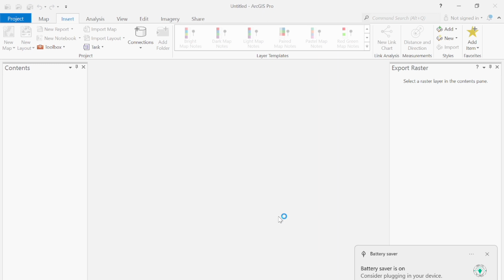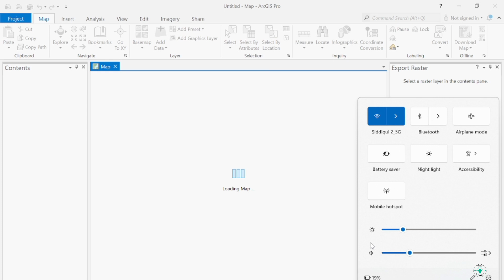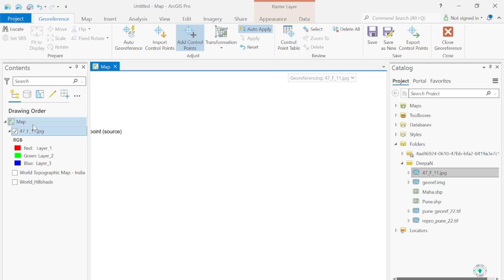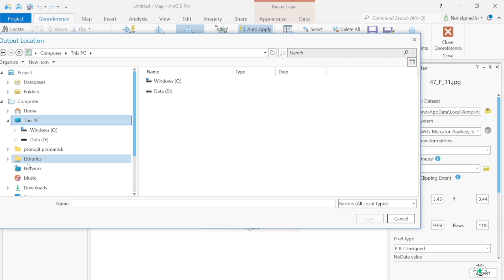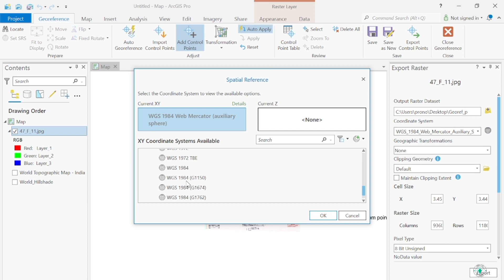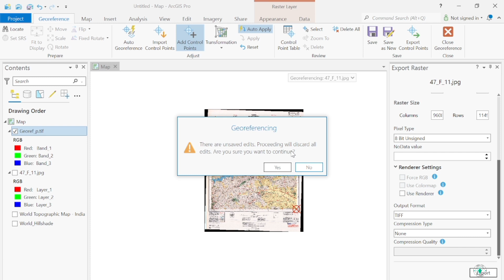How to make Georeference in ArcGIS PRO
how to make a Georeference in ArcGIS PRO